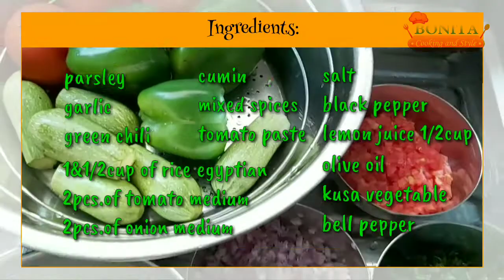How to make Dolma|Stuffed Bellpepper&kusa filled with rice,easy to make delicious and healthy dishes